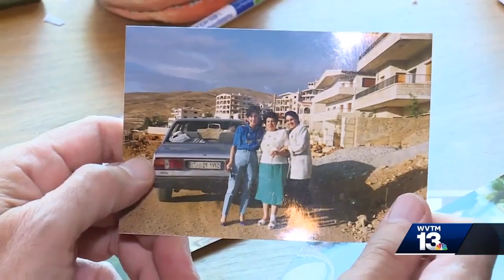Syrian native reacts to SCOTUS travel ban ruling